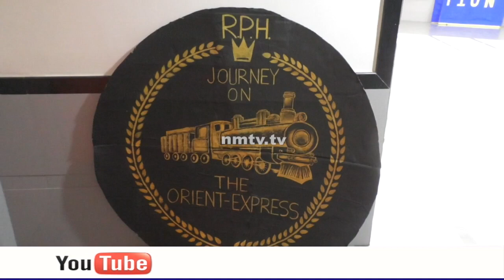Ramanath Payyade College organizes 'Journey on the Orient - Express' a journey enroute with flavours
'Journey on the Orient - Express' is an event going to be organized by the students of Bunts Sangha's Ramanath Payyade College of Hospitality Management Studies at Tunga Training Restaurant as part of student's semester six curriculum. This event creates a theme along with extensive and artisanal menu and some handcrafted innovative drinks that follows the path of train called 'The Orient Express'
There shall be an excellent platter of around forty dishes, live salad counter and turkey carving counter, soups, appetizers, accompaniments, assorted breads and mouthwatering desserts from countries of United Kingdom, France, Turkey and Greece.